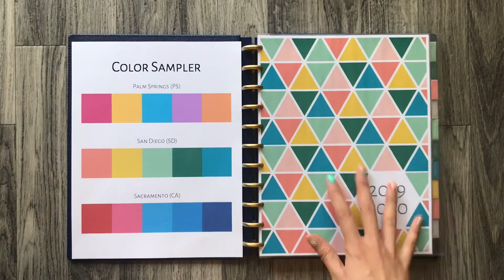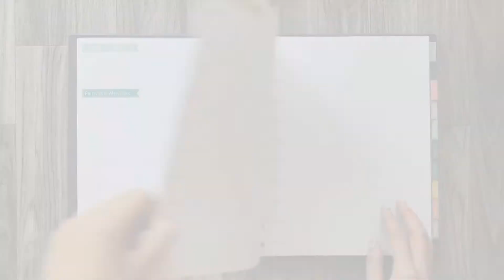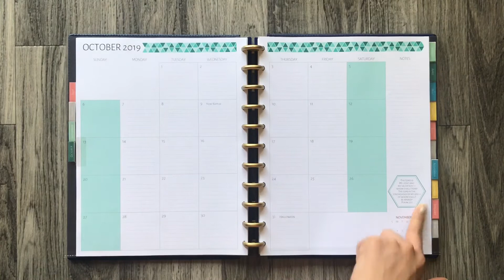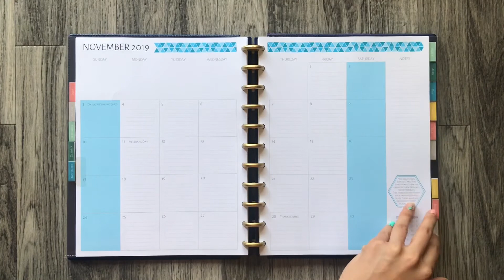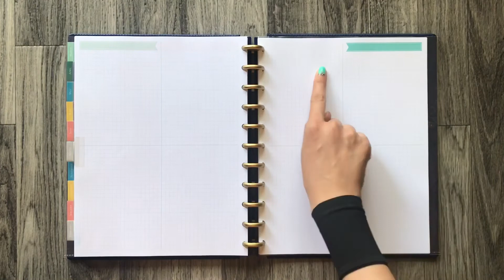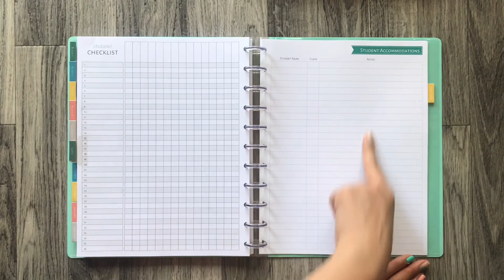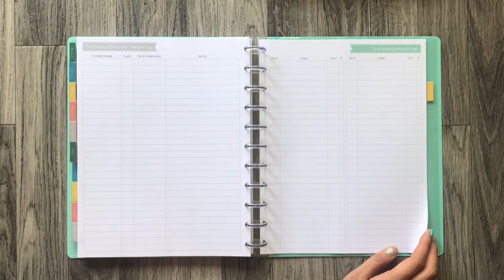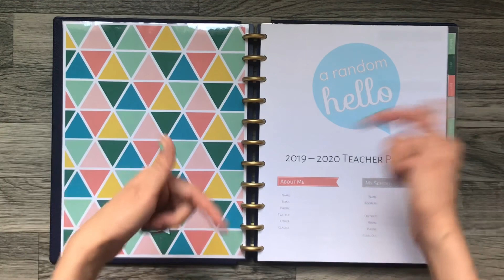2019-2020 Teacher Planner Walkthrough (Ideal for Secondary Teachers)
The 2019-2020 school year is right around the corner and one thing every teacher needs is a teacher planner!

My 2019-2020 Teacher Planner is now available for ONLY $10 in my TpT Store!

For more info on the supplies I used to put together my planner, head over to my Discbound Planner Supplies video

This planner includes:
- Front and back covers
- About me & my school
- Emergency & teacher friends/mentors contacts (to encourage you to reach out when you need help!)
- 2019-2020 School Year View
- Curriculum mapping
- Monthly spreads
- Weekly spreads w/ 2 different layout options
- 20 Notes pages
- 20 Student checklists pages
- Student accommodations log
- Student medical information log
- Parent communication log
- Behavior incident log
- Extended student absences log
- Teacher expense log
- Professional development log
- Media log
- Ideas for next year log

The zip folder includes PDF files of the following for all 3 color themes:
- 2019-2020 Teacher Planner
- Color Theme Sampler
- Planner covers
- Index tab labels
- Add-on files for all logs